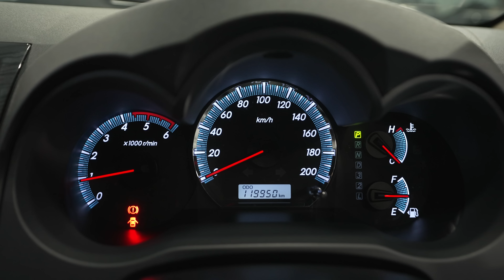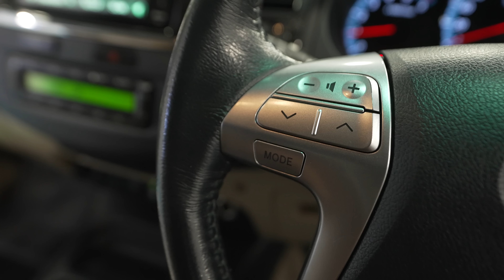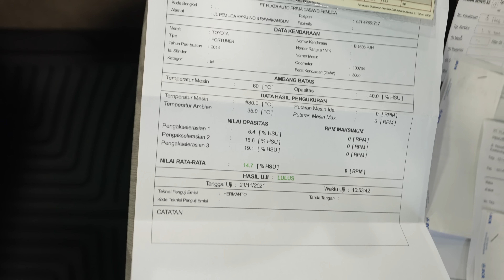MASIH OKE GA SIH BELI FORTUNER 2014 VNT KM 100RB DI TAHUN 2022 / 23 KETIKA BIO SOLAR MULAI SULIT?